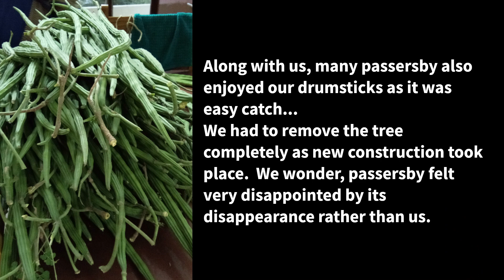Home garden DRUMSTICKS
My grandma's garden -- CORN